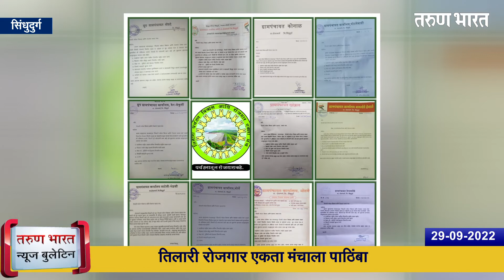सिंधुदुर्ग- रत्नागिरी न्यूज बुलेटिन | Sindhudurg-Ratnagiri News Bulletin | 29-09-2022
सिंधुदुर्ग- रत्नागिरी जिल्ह्यातील महत्वाच्या बातम्यांसाठी पाहा तरुण भारतचे खास बुलेटिन…
1 कणकवलीत सिलिंडरचा स्फोट
2 जिल्हाधिकार्‍यांविरोधात जनाहित याचिका
3 राष्ट्रीय हद्दाrत पर्ससीन मासेमारीसाठी समिती स्थापन
4 लोकशाहि बळकट करण्याचा प्रयत्न!
5 तिलारी रोजगार एकता मंचाला पाठिंबा
6 तहसीलदारांशी चर्चा करूनहि उपोषण कायम
7 रlनागिरी  सिंधुदुर्गमधील वन्यजीवांसाठी  रूग्णवाहिका
8 प्राणघातक हल्ला पकरणी आरोपीला 7 वर्षांची सक्तमजुरी

Ads :